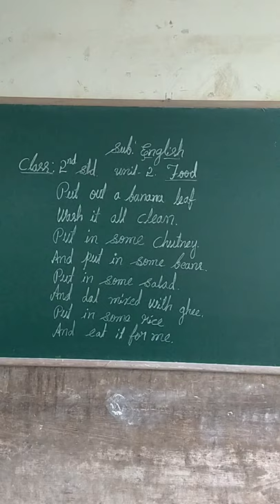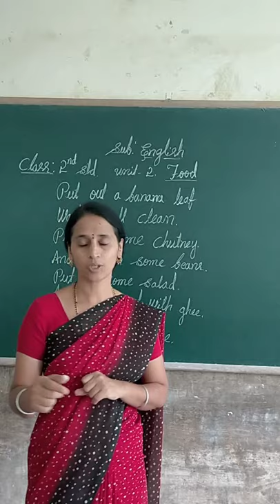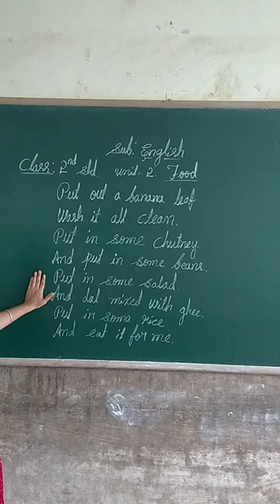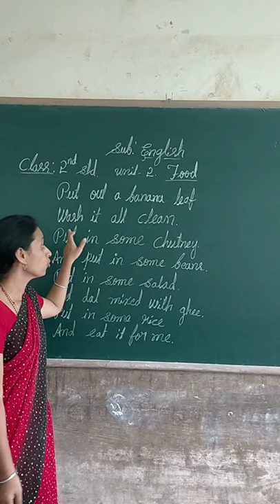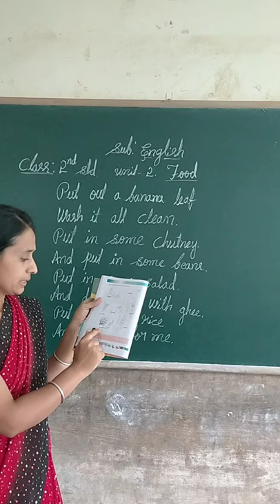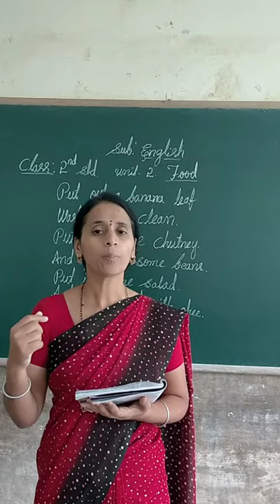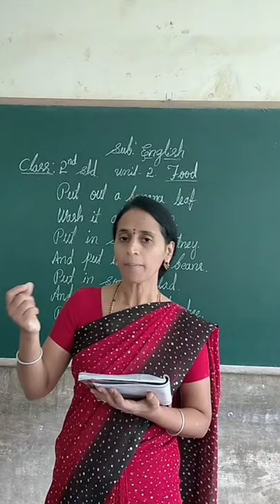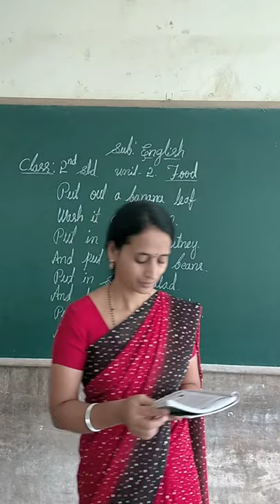2nd English Food Part 1 Class by Shantha M G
2nd English Food  Part 1 Class by Shantha M G